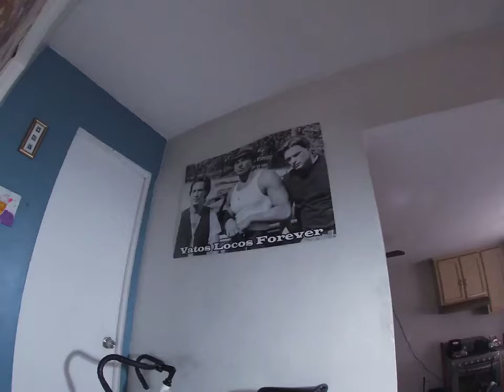Tirando el rol en la fixie